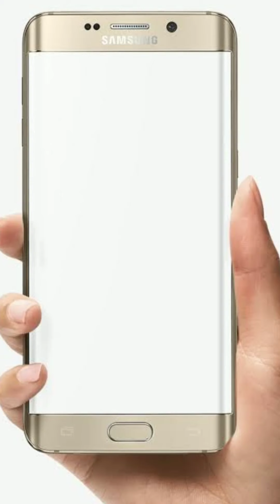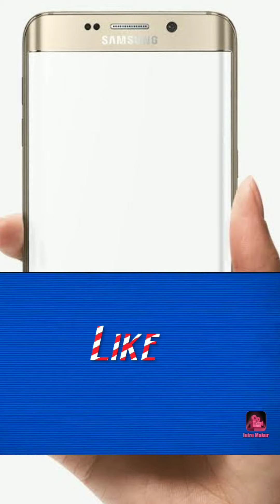NMMS परिक्षा2020-21ची तारीख जाहीर# राष्ट्रीय आर्थिक दुर्बल घटक शिष्यवृत्ती परीक्षा2020-21तारीख जाहीर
✍️ *तयारी NMMS परिक्षेची*
     *शैक्षणीक उपक्रम*

  *चला  करुया घरीच अभ्यास !!*
लॉकडाऊनमुळे सध्या शाळा बंद असल्या तरीही अभ्यास सुरूच ठेऊया..
 *महाराष्ट्र शिक्षण संस्था, महाराष्ट्र विद्यालय, निलंगा* . यांचा शालेय विद्यार्थ्यांसाठी अभिनव शैक्षणिक ऑनलाईन उपक्रम.
जास्तीत जास्त विद्यार्थ्यांनी या परीक्षेमध्ये चांगले गुण मिळवून यश संपादन करावे .
*इ. 8️⃣ वी :  *चला जाणून घेऊया NMMS परीक्षेची संपूर्ण माहिती*

 सदर माहिती अधिकाधिक विद्यार्थ्यांपर्यंत पोहचवावी.
           हा शैक्षणिक उपक्रम महाराष्ट्र शिक्षण संस्थेच्या इयत्ता 5 वी ते 10वी च्या सर्व विद्यार्थ्यांसाठी आहे. इतर विद्यार्थी यात सहभागी होऊ शकतात.ही पोस्ट जास्तीत-जास्त विद्यार्थ्यांपर्यंत पोहचवून या शैक्षणिक उपक्रमात  आपण देखिल  सहभागी 🤝  व्हावे.

        *घरीच रहा, सुरक्षित रहा..*